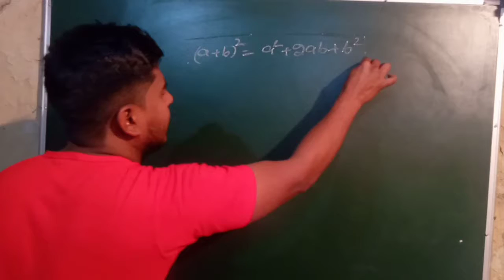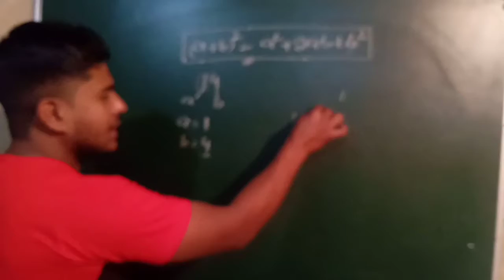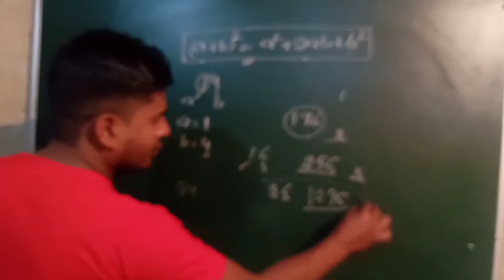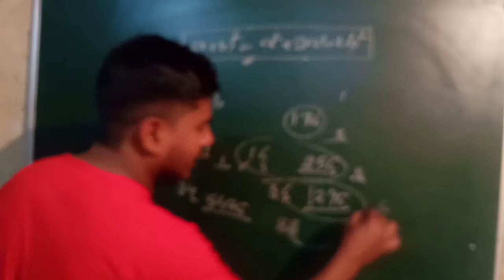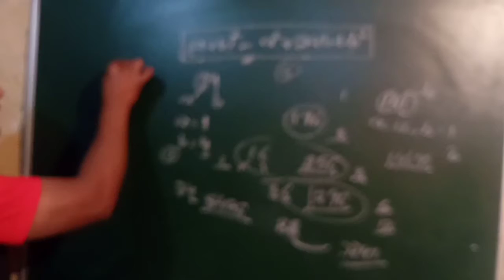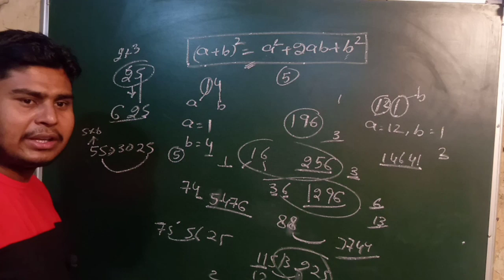Square Trick || वर्ग निकालने की ट्रिक || Square Trick Using (a+b)² || Hindi Gk Tricks || Javed Ali